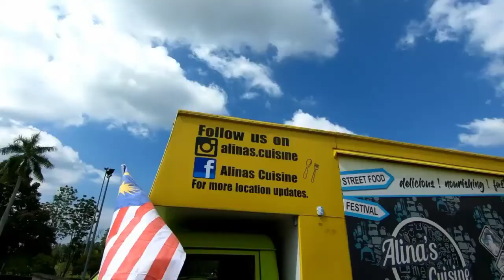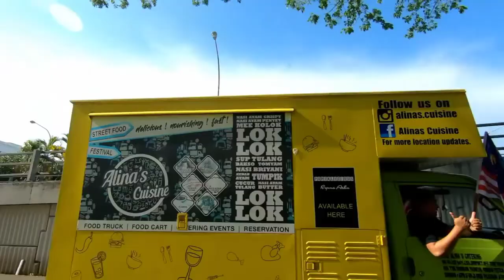KONVOI MERDEKA FOODTRUCK KUCHING feat HMC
konvoi merdeka ini antara 2 tahun lepas tak silapnya.semenjak pkp ni teringat kenangan masa lalu dan banyak video yang belum di upload ke youtube sebelum ini.

Hunter Motor Club